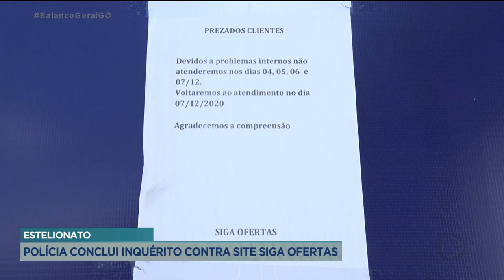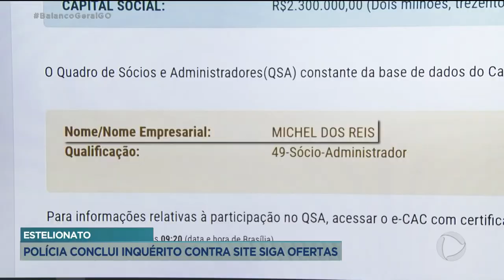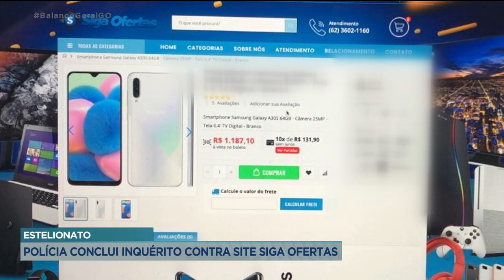ESTELIONATO: POLÍCIA CONCLUI INQUÉRITO CONTRA SITE SIGA OFERTAS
A DELEGACIA DO CONSUMIDOR CONCLUIU O INQUÉRITO SOBRE O SITE SIGA OFERTAS, UMA PLATAFORMA SUSPEITA DE APLICAR GOLPES EM PESSOAS DE VÁRIAS CIDADES DO BRASIL, INCLUSIVE AQUI EM GOIÂNIA. O CASAL QUE COMANDAVA O ESQUEMA RESPONDE POR ESTELIONATO. SEGUNDO A POLÍCIA, O PREJUÍZO CAUSADO AOS CONSUMIDORES É DE MAIS DE UM MILHÃO DE REAIS.